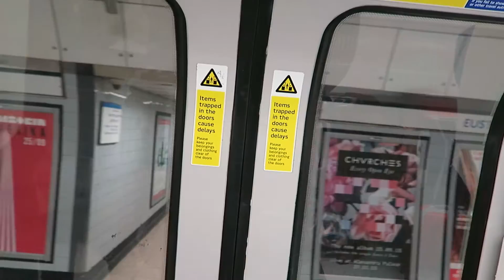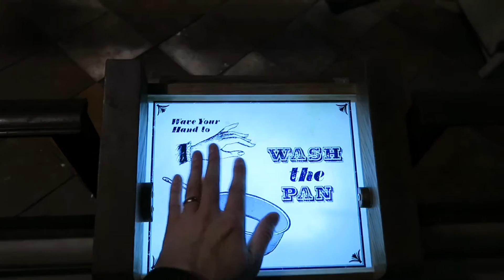Our Magical Day at the Harry Potter Studio Tour in London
Harry Potter Studios (or Warner Bros Studio) in Leavesden has an awesome studio tour of the Harry Potter set.  Just a short train ride or two from the centre of London and a free bus gets you there.

You can walk through the Great Hall, drink butterbeer, go on the actual Hogwarts Express train, and even knock on the door of 4 Pivet Drive.

I can't believe it took us 3 years of living in London before we finally got to visit the Harry Potter studios.